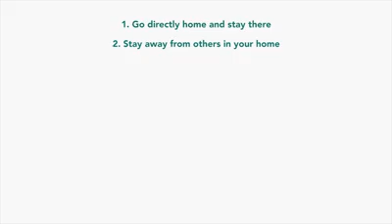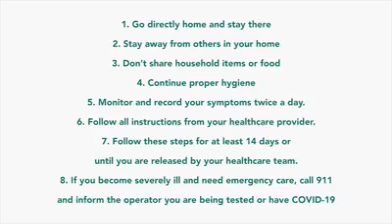92136395 1117412948610200 506672855207903232 N